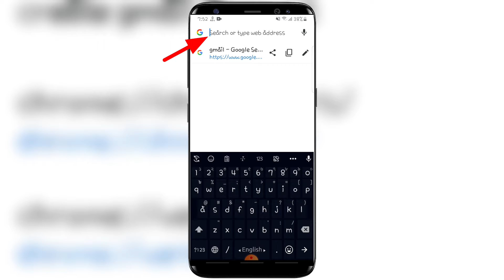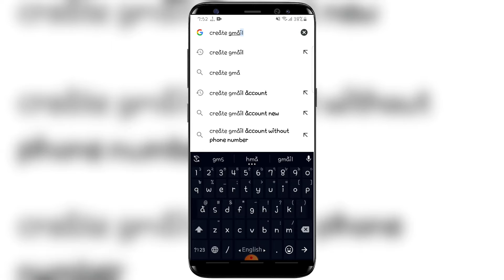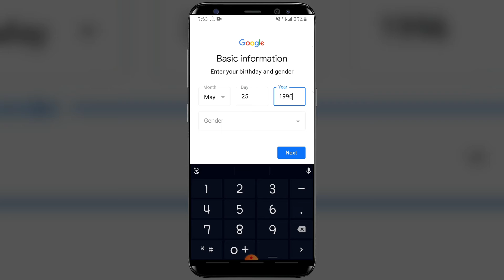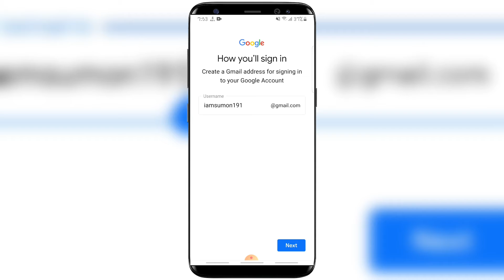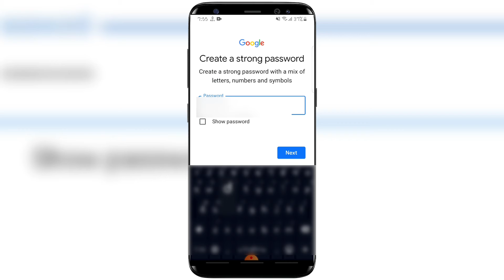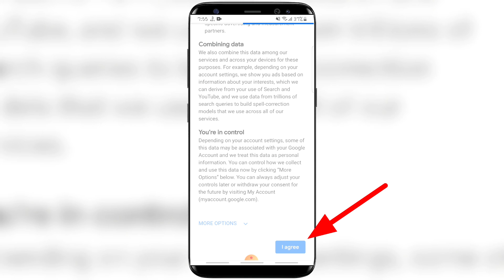How to create gmail account l Create a gmail account by Mobile 2021|with askSA Tech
Create a new gmail account by your mobile.
make gmail make email create mail create new gmail create gmail 2021
create update mail 2021
In this video, I will be going to show you how to create a gmail account?  kivabe gmail account khulbo? kivabe gmail id khulbo? how to create gmail account in bengali, 2020, how to create gmail account in bangla, how to create gmail account step-by-step
It's free to create a Google Account. You can use the username and password for your Google Account to sign in to Gmail and other Google products like YouTube, Google Drive, Google Play etc.

Also in this guide, I will going to teach you
email account bangla
kivabe email khulbo
email kivabe khulbo
gmail account create in bangla
how to create a email account
gmail account create new account

asksa tech